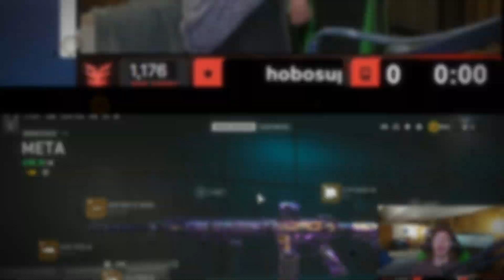the M4 is *GODLIKE* in WARZONE 2! 🤯 (Best M4 Class Setup / Loadout) - MW2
Best M4 Class Setup Warzone 2 | Best M4 Loadout in Warzone 2.0